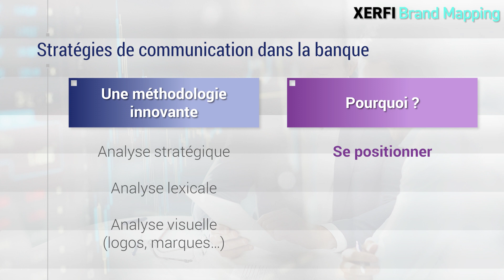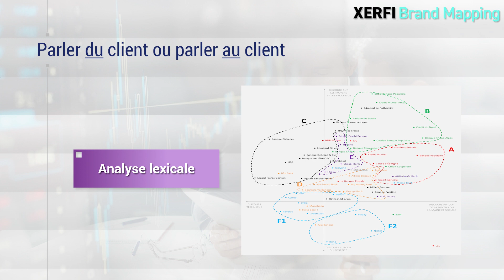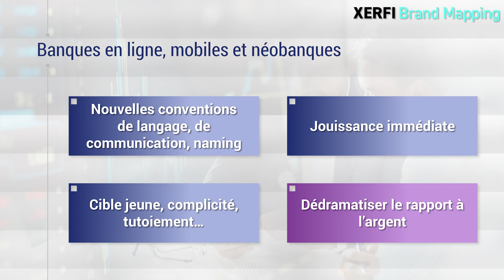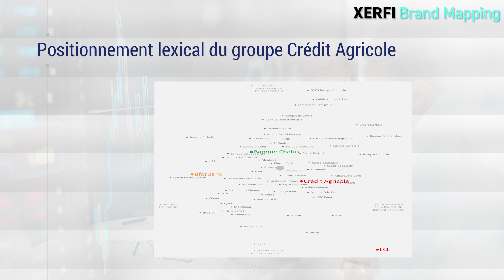Ces banques qui cassent les codes de communication [Philippe Gattet]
La variété des discours des établissements bancaires reflète la société française, ses attentes, ses besoins… et ses contradictions. C'est l'une des grandes conclusions de la nouvelle étude Xerfi Brand mapping sur les stratégies de communication des banques. Grâce à une approche méthodologique innovante et des moyens informatiques puissants, mariant analyse stratégique et concurrentielle, analyse lexicale des discours corporate et analyse visuelle des logos, marques, sigles, images et couleurs utilisées d'un panel de 60 acteurs, ce rapport permet à chacun de se positionner, pour renforcer et améliorer sa stratégie de communication. [...]